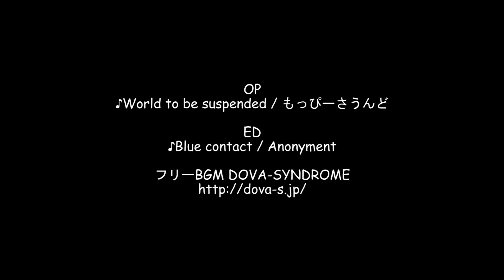湯袋峠・茨城県道150号月岡真壁線 / 茨城県桜川市～石岡市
筑波連山、弁天山と筑波山との間に位置し、茨城県石岡市と桜川市の境にある『湯袋峠』。
この『湯袋峠』を走る茨城県道150号月岡真壁線。
今回はこの『湯袋峠』を中心に茨城県道150号月岡真壁線を桜川市にある茨城県道7号石岡筑西線との交差点（川原町交差点）から『湯袋峠』を越え、石岡市にあるフルーツラインとの交差点までの約9.5kmのドライブコースです。
撮影：2021.04
再生速度は1倍速(等倍速)
☆『湯袋峠・茨城県道150号月岡真壁線 / 茨城県桜川市～石岡市』ルート詳細

☆HP
ドライブ動画を都道府県毎にまとめたHP

Can I take you out for a spin?@ドライブ情報サイト

☆使用楽曲
OP
♪World to be suspended / もっぴーさうんど
ED

0:00 タイトル＆ルート
1:35 スタート